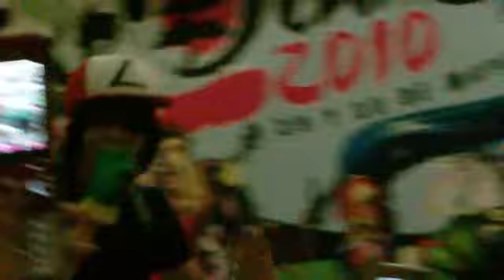Expotaku 2010: Primer lugar del concurso Karaoke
este fue el ganador del concurso de Karaoke jajaja que ironico, jeejeje bueno disfrutelo, empesamos con los videos que grave en la expootaku 2010, si se encuentran comenten y califiquen mis videos y subscribanse. nos vemos